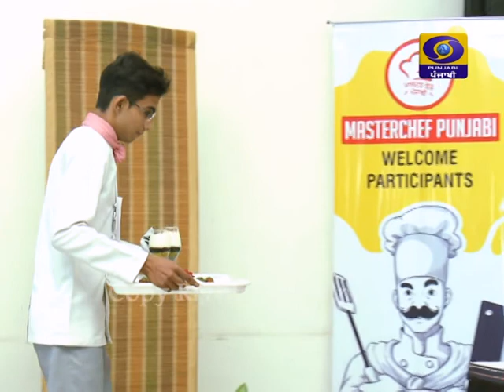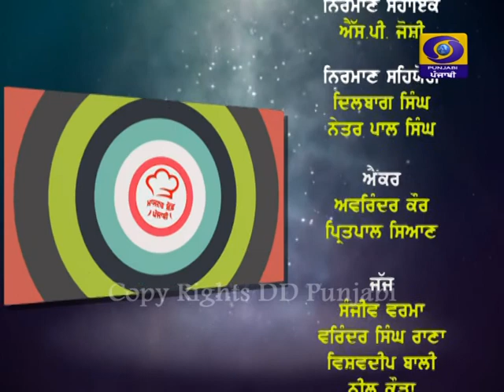Master Chef Punjabi-EP 5 | Latest Show 2018 | DD Punjabi